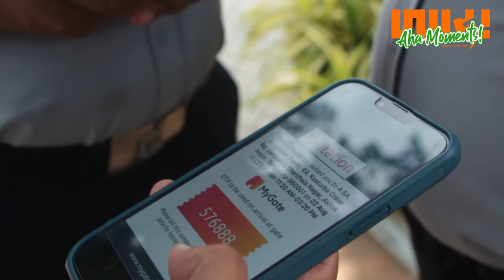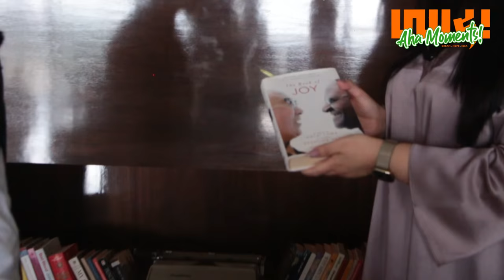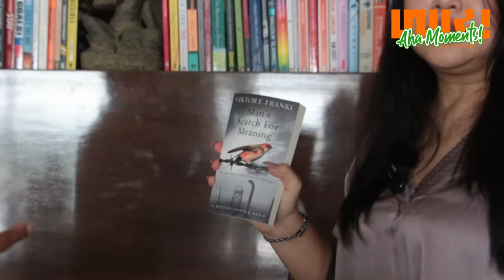Dekyi Yangtso Chawla | Entrepreneur | #15